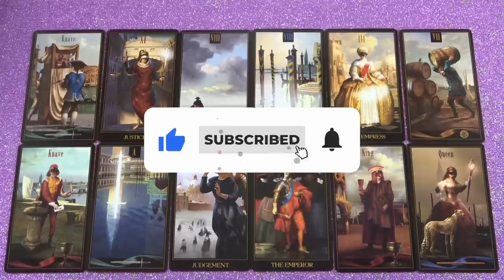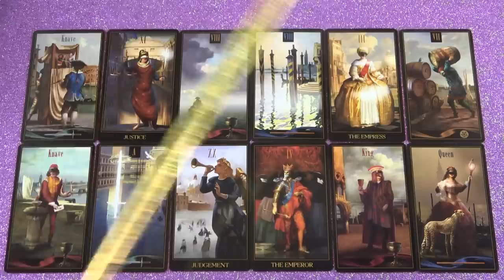Kis lépésekkel ugyan, de közeledik hozzád❣tarot